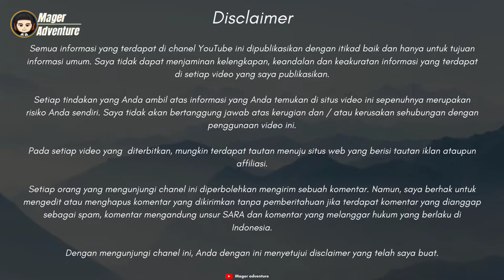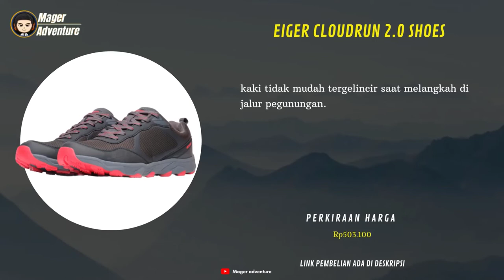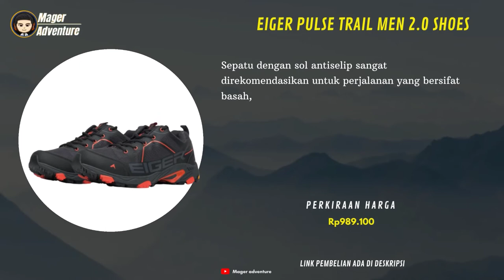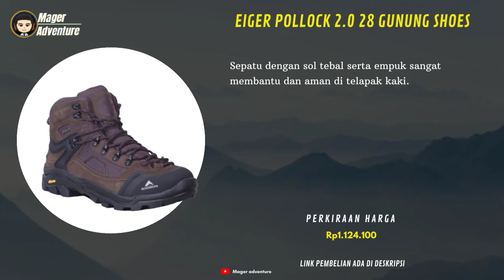10 Rekomendasi sepatu outdoor eiger Terbaik Untuk Mendaki Gunung waterproof Di shopee Terbaru 2022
UDAH tau belum sepatu outdoor !!
buat Yang Sedang nyari sepatu outdoor eiger Terbaik ? Coba deh cek 10 Rekomendasi sepatu outdoor eiger Terbaik Untuk Mendaki Gunung waterproof Di shopee Terbaru 2022
Kamu bisa cek Rekomendasi sepatu outdoor eiger Terbaik simak vidionya Sampai selesai.
Berikut Daftar sepatu outdoor eiger Terbaik Dari Kami cek Di bawah Ya

10 TREKSTA DOVRE GTX SHOES BLACK
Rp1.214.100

9 EIGER ANACONDA 2.5 SHOES
Rp990.000

8 TREKSTA DOVE X GTX SHOES NAVY
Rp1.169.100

7 EIGER CLOUDRUN 2.0 SHOES
Rp503.100

6 TREKSTA STA MID 103 BOA GTX SHOES BLACK
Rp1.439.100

5 EIGER GYRFALCON WOMAN SHOES
Rp656.100

4 EIGER PIRANHA SHOES
Rp620.100

3 EIGER PULSE TRAIL MEN 2.0 SHOES
Rp989.100

2 EIGER POLLOCK 2.0 28 GUNUNG SHOES
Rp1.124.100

1 TREKSTA STA 102 MID LACE GTX SHOES GREY
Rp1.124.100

📢 sunber artikel ➜   @mager adventure
📢 sumber artikel ➜
Klian bisa order Rekomendasi sepatu outdoor eiger Terbaik dengan Klik langsung Di atas atau hubungi nomor di bawah ya!!
order
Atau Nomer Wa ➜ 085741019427